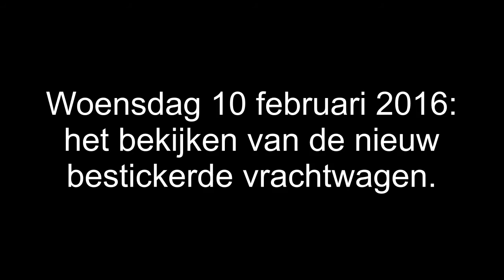Woensdag 10 februari 2016 het bekijken van de nieuw bestickerde vrachtwagen